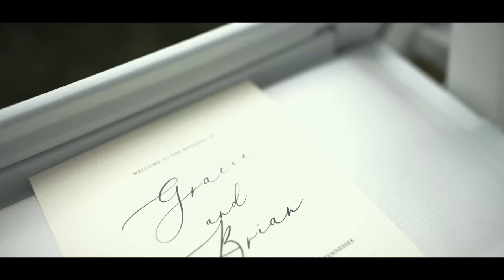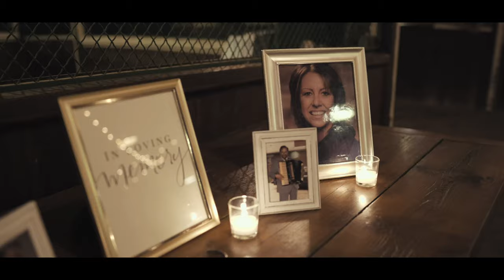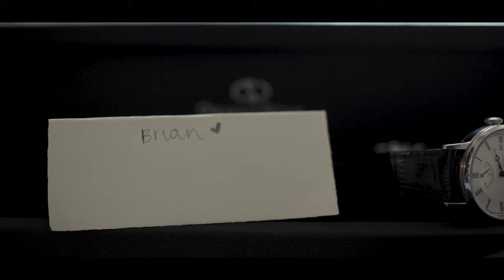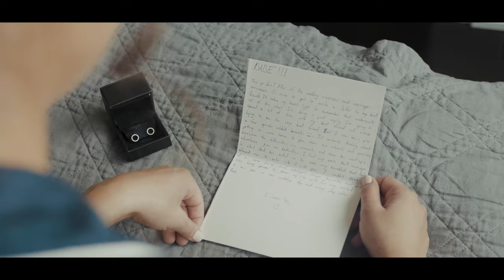BRIAN + GRACIE- Wedding Film in Nashville, TN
The beautiful wedding of Brian and Gracie in Nashville, TN